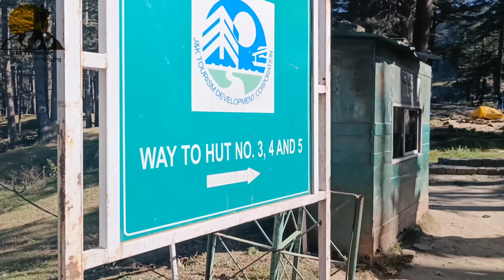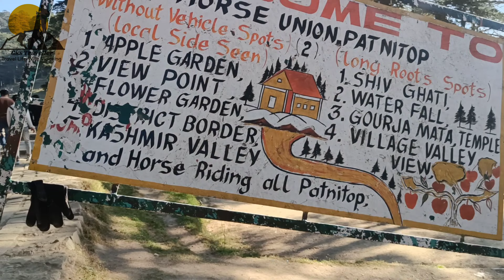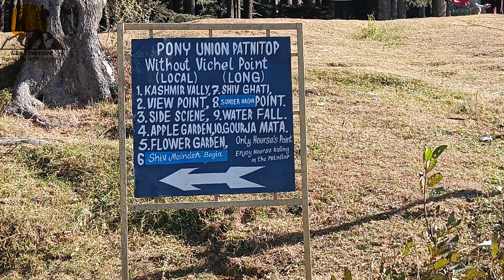Patnitop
Watch My new Vlog Patnitop

Equipment Use
Oneplus nord2
Mi selfi stick
Gorila Tripod

Editorial
KINEMASTER

📷Videography And Edit by
GKS TRAVELLER
Krishan Gopal Soni